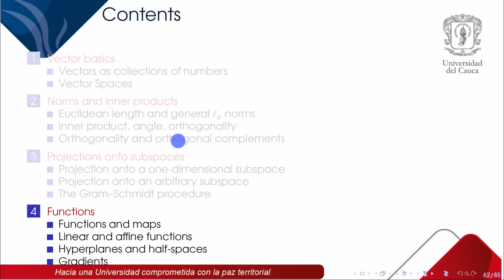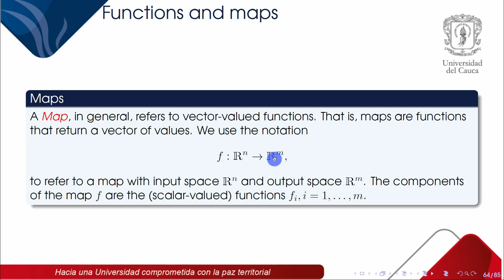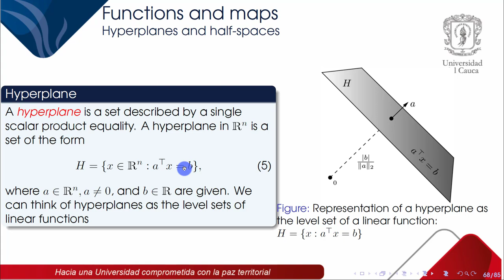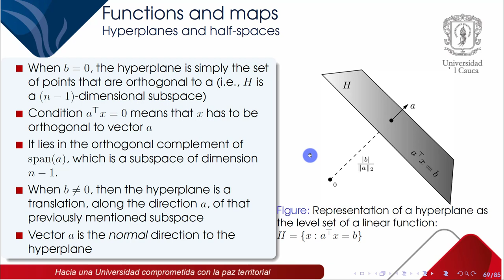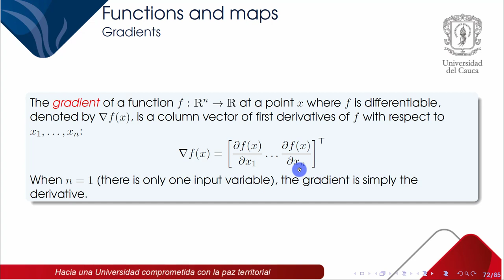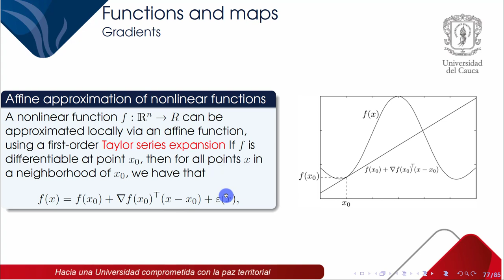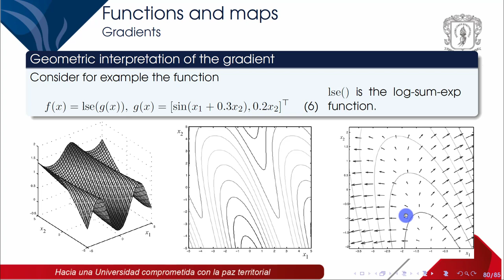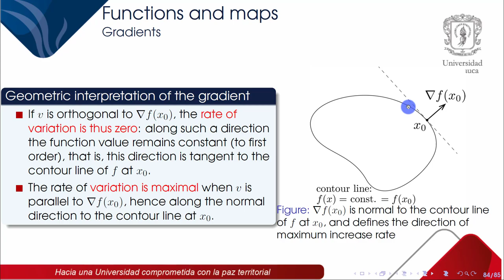Chapter 2. Vectors (4. Functions)